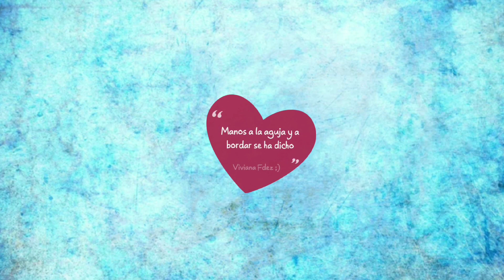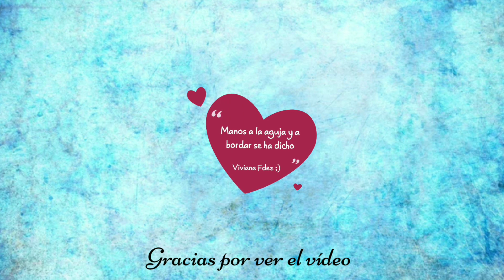Bordado fantasia Tetera Naranja 🍊 Puntada para Frutas grandes o Canastas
HOLA COMO ESTAN EN EL VIDEO DE HOY LES COMPARTO UNA PUNTADA PARA BORDAR FRUTAS O DISEÑOS GRANDES.

252,475 SUSCRIPTORES

MUSICA UTILIZADA;

Santo Rico de Twin Musicom cuenta con una licencia Creative Commons Atribución 4.0.